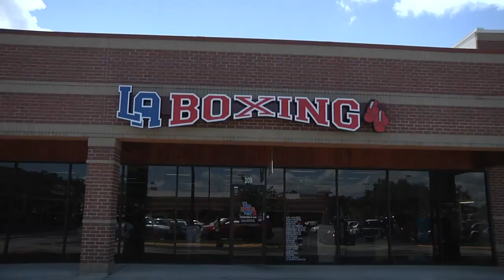LA Boxing - Sparring 2 - Diluted Vision Productions - 8/20/11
Filmed and edited by Randy Rock

Diluted Vision Productions